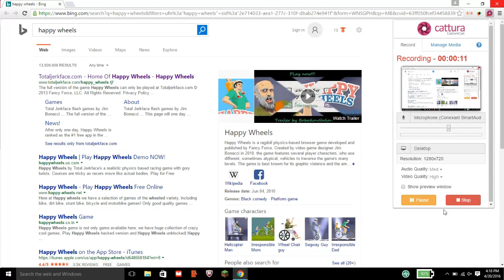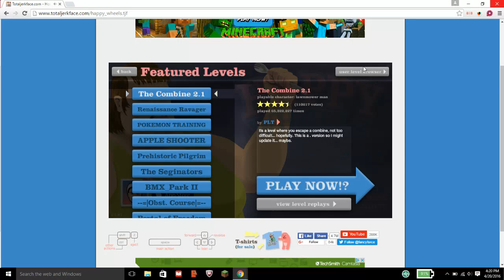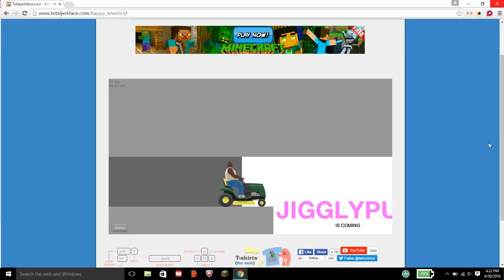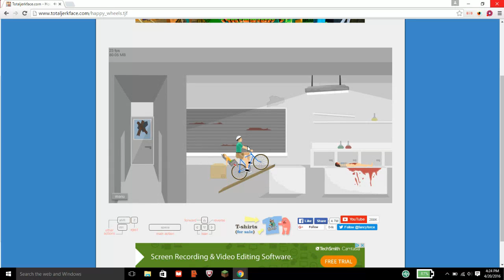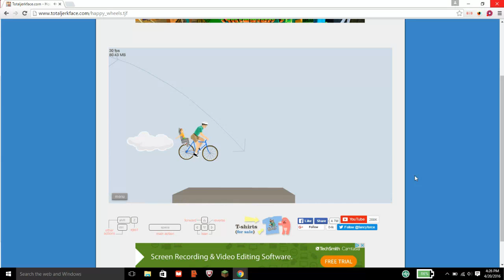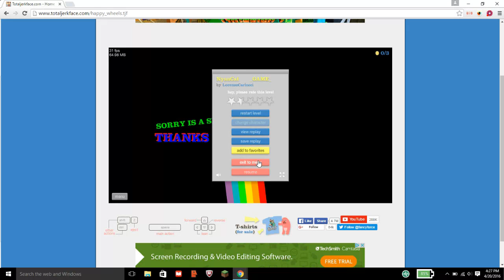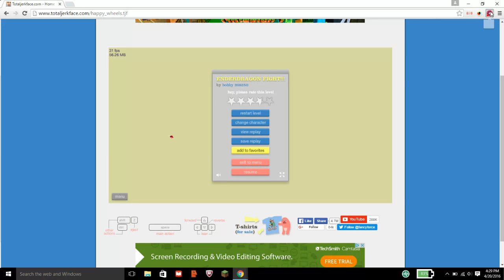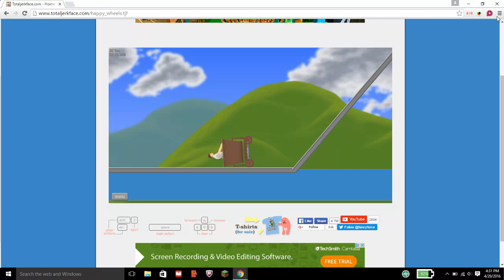EnderWingTGT- The Golden TNT: Happy Wheels!